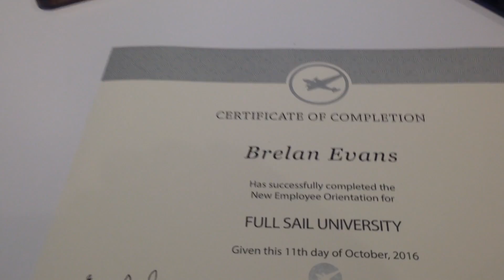The Nerdy XP: Vlog# 2| Meeting the new Team ..Graduating??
"Nerdy's Startup Company begins | Procreate drawings  and Orlando IX 17"